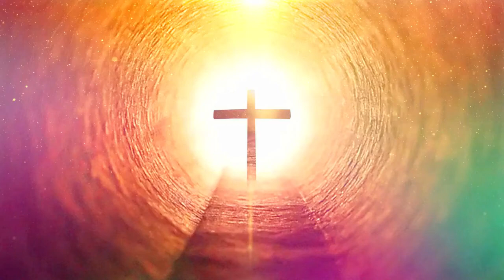207, Free Christian Loop Background Video HD No Copyright / Cross / Christian Background